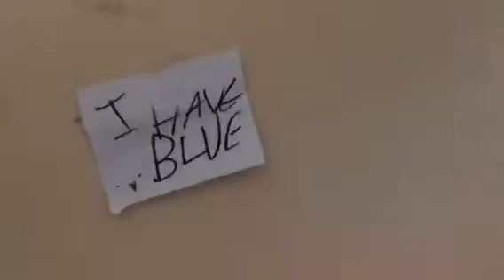Despicable me show 128: Minion clones part 2